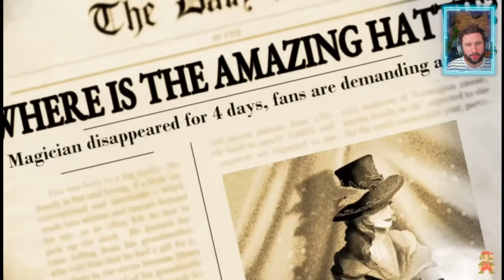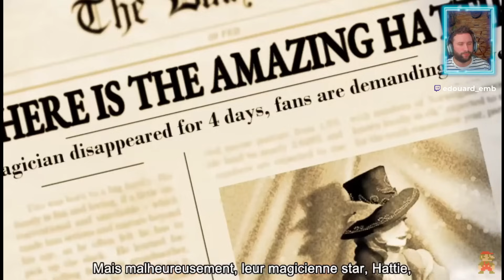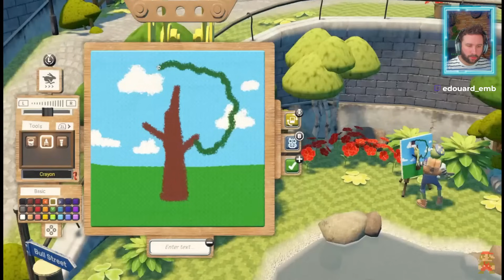MAGNIFIQUE NINTENDO DIRECT Indie World 😱